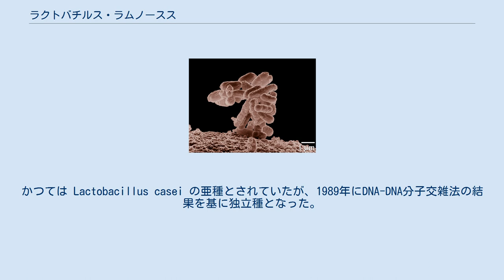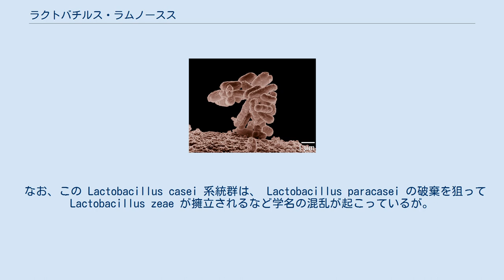ラクトバチルス・ラムノースス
ラクトバチルス・ラムノースス（ラクトバシラス・ラムノーサス、Lactobacillus rhamnosus）は、通性嫌気性、非芽胞形成、非運動性、ヘテロ乳酸発酵性のグラム陽性細菌である。
広範な環境から分離される乳酸菌で、動物の消化器官や尿路生殖系からも見いだされる。
本種のいくつかの株はプロバイオティクスとして使用されている。
 Lactobacillus属の中では Lactobacillus casei 系統群に属す。
かつては Lactobacillus casei の亜種とされていたが、1989年にDNA-DNA分子交雑法の結果を基に独立種となった。
Lactobacillus casei や Lactobacillus paracasei と異なり、ラムノースを代謝して酸を生成する。
種形容語は、ラムノース（Rhamnose）を代謝できることから造語された、新ラテン語の形容詞である。
 なお、この Lactobacillus casei 系統群は、 Lactobacillus paracasei の破棄を狙って Lactobacillus zeae が擁立されるなど学名の混乱が起こっているが。
Lactobacillus zeae を擁立したDicks et al. 1996も、Lactobacillus rhamnosusについては、Collins et al. 1989の Lactobacillus rhamnosus をそのまま認めている。